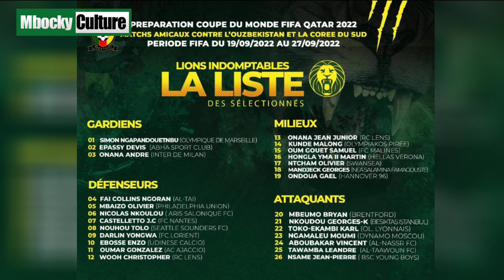Que voulait vraiment dire Rigobert Song à ce moment ? 🤯